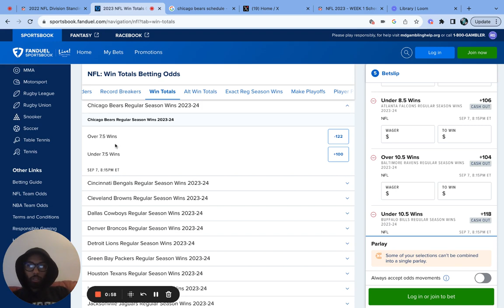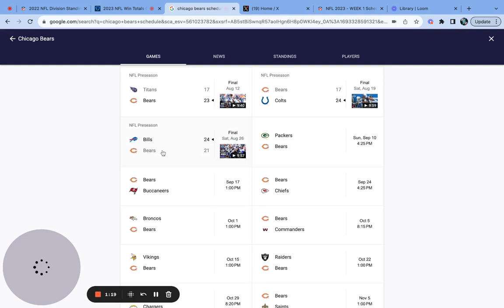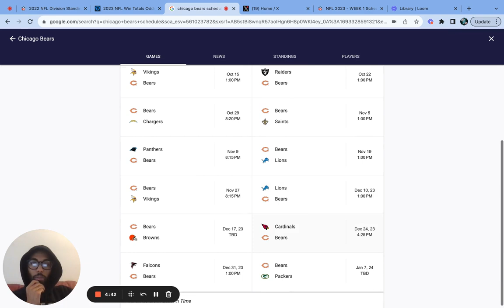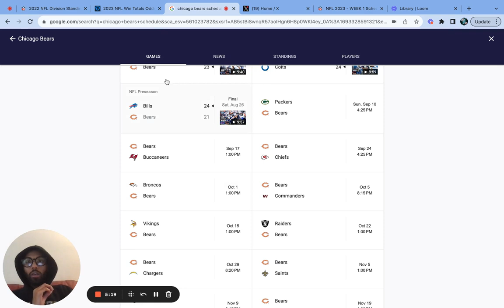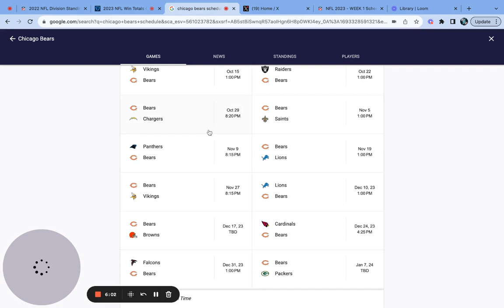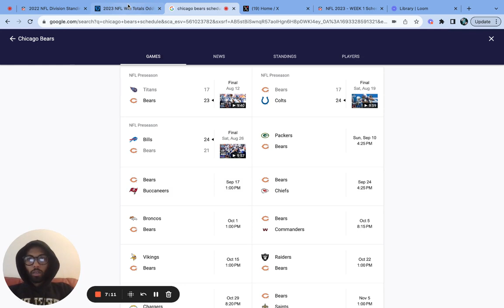Chicago Bears NFL 2023 Predictions